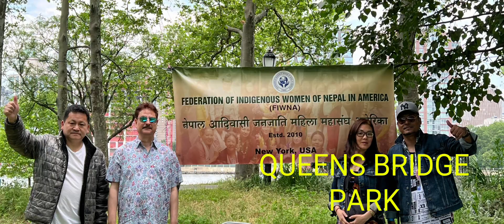FIWNA ANNUAL PICNIC &BBQ 2023 || HELLO AMERICA SPECIAL||JPJ ENTERTAINMENT TV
FIWNA ANNUAL PICNIC & BBQ 2023, JUN 10
SAMRAT KARKI host
SUMAN THAMSUHANG presenter
TOMA LAMA asst director
KISHORE SUBBA director

jpjentertainment tv channel
helloamerica tv & news